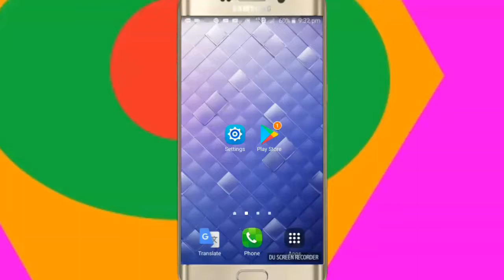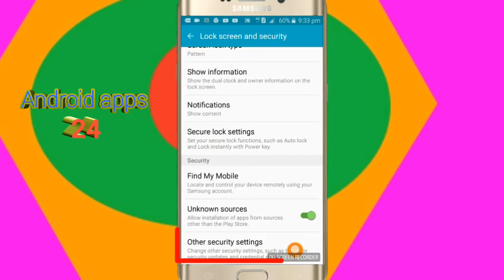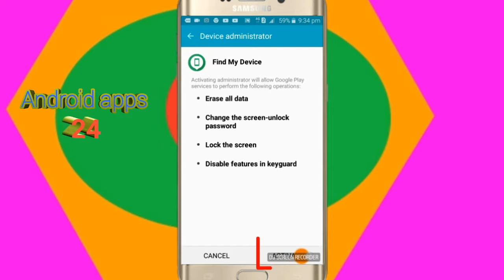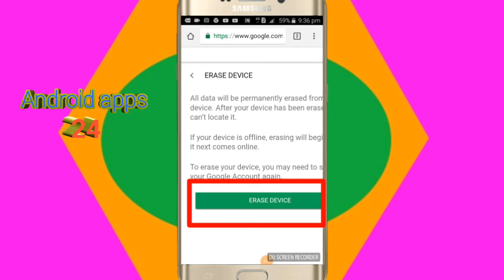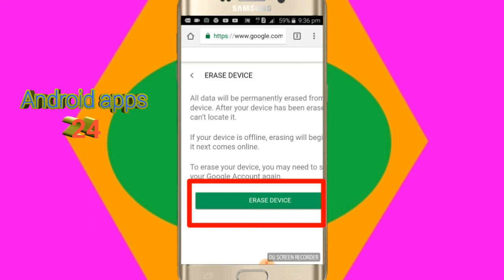android phone most important hidden setting 2018||Android apps 24.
android phone most important hidden setting